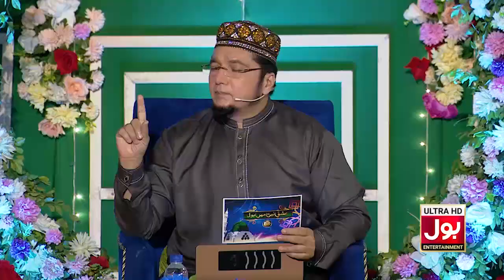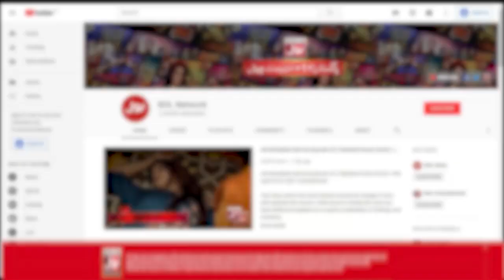Khawateen Ki Mehfil e Naat Par Shariyat Ka Hukum? | 12th Rabi Ul Awwal | Special Transmission | BOL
Khawateen Ki Mehfil e Naat Par Shariyat Ka Hukum? | 12th Rabi Ul Awwal | Special Transmission | BOL Entertainment

Khawateen Ki Mehfil e Naat Par Shariyat Ka Hukum? | 12th Rabi Ul Awwal | Special Transmission | BOL Entertainment | Muhammad Ali Shah | Dr Jameel Rathore | Pir Syed Muzaffar Hussain Shah | Ishq E Nabi Mein BOL | 12th Rabi Ul Awwal | Abdul Basit Rana | 12th Rabi Ul Awwal | Hafiz Rizwan Ghuman | Alhaj Shafiq Ahmed | Alhaj Rehan Qadri | Alhaj Siddiqui Ismail | Special Transmission | Ishq e Nabi Mein BOL 12th Rabbiulawal | Hazrat Muhammad S.A.W | Muhammad Ali Shah | Muhammad Ali Shah | Dr Jameel Rathore | Pir Syed Muzaffar Hussain On BOL | Alhaj Rehan Qadri Ishq E Nabi Mein BOL | Qari Liaquat Hussain | Syed Anas Kareemi | Tilawat E Quran Pak Qari Liaquat Hussain | Ishq E Nabi Mein Bol | BOL Special Transmission | BOL Entertainment